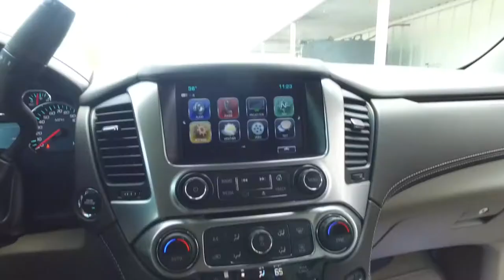2018 Chevy Tahoe Premier Stock #75111 Burns Chevrolet | Rock Hill SC